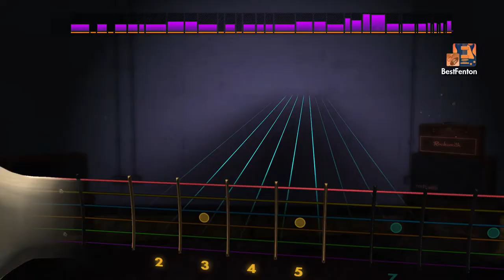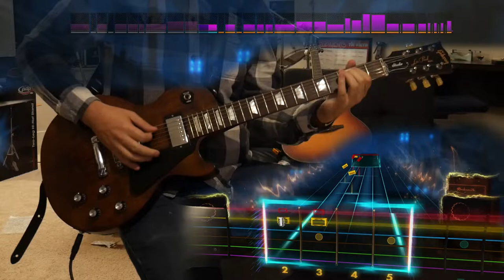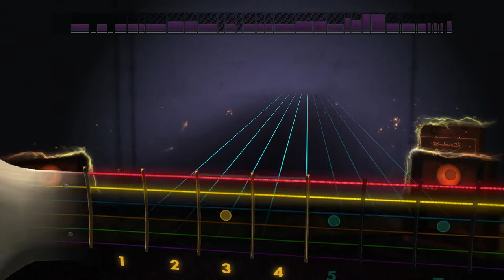Impossible Dreams - Versus Them (Lead) Rocksmith Remastered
hell yeah, Versus Them rules